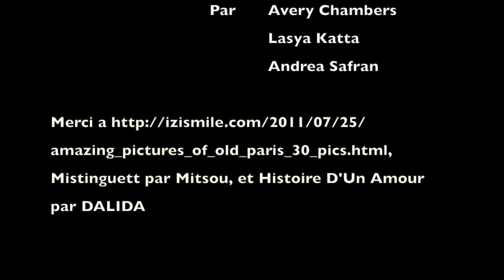La Vie de Verlaine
Par Avery, Lasya, et Andrea